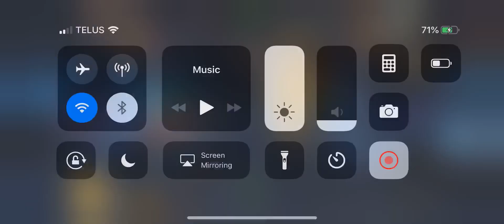Trial of Wind Week #1!!!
Very unlucky this day. Sabertooth is by far the worst champ I could have had on that node. Made me use some items. Overall this should be a fun event, looking forward to the rest of the days!!
Add me on Snapchat, Line and Instagram: samvdh11.